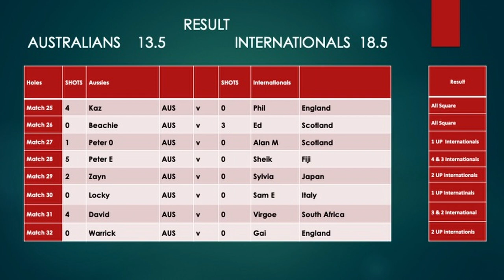The Bulimba Cup 2022 Members Movie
This is the members 5 minute movie including all the individual results.
The Bulimba Cup is a 27 hole matchplay event between Australian and International teams.
The Internationals won the inaugural cup by 18.5 points to 13.5 points.